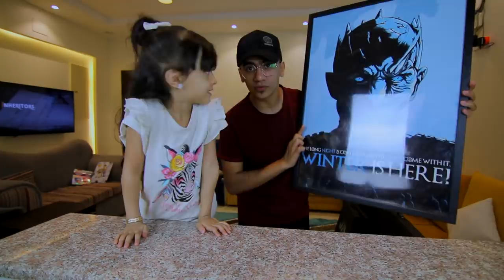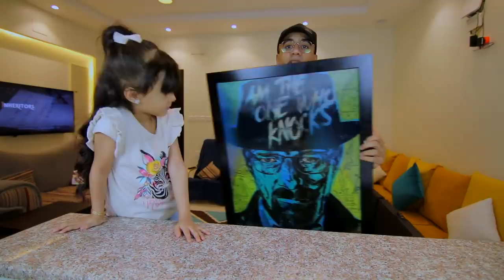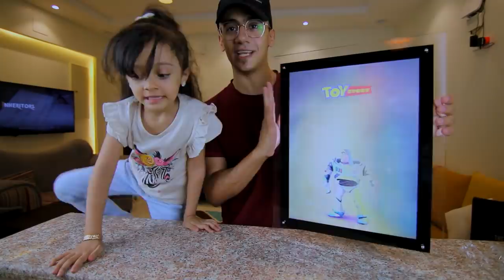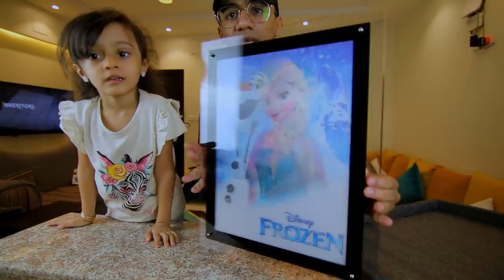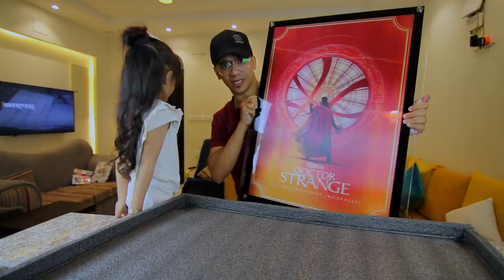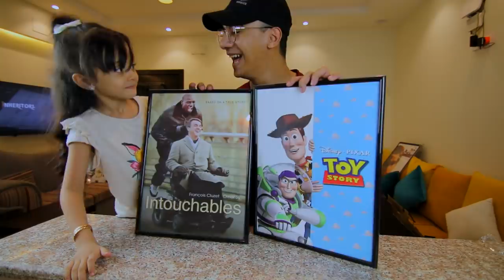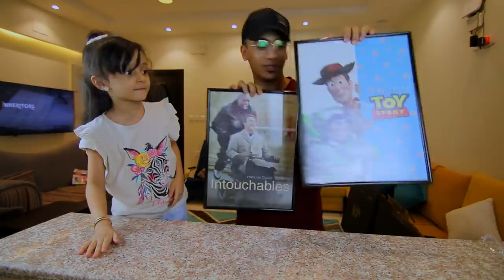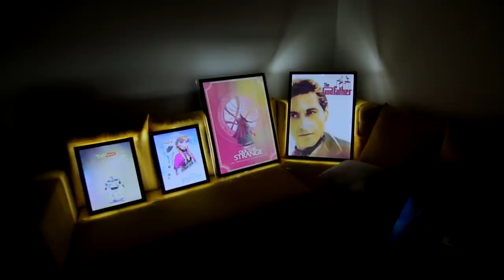هذي اللوحات لازم تصير في غرفتك !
اللوحات الجميلة من متجر JM.DESIGNs